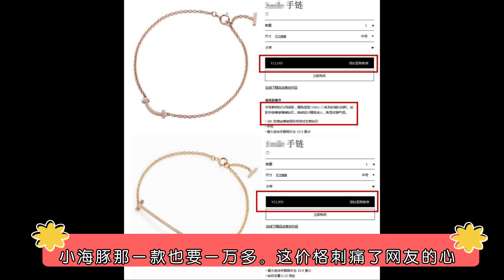林心如凶小海豚：生你出来就是为了好玩！小海豚急的飚台湾话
林心如霍建华这对明星夫妻，比起刚结婚几年的低调，现在的她们可是高调很多，经常一起露面也让大家吃了不少俩人的狗粮，而关于之前谣传的厉害的离婚绯闻，林心如也终于正式做出了回应，让大家看到了她霸气的一面。很多人觉得林心如的五官很精致，身材皮肤也很好，天生丽质，绝对是杠杠的女神。1998年，在她饰演《还珠格格》的紫薇时，很多粉丝将她的颜值封为“绝世美颜”，天上有地下没，那时候的她只有22岁，而且还有点婴儿肥，所以在戏中显得很白皙甜美，脸上的胶原蛋白满满，皮肤更是白里透红，甚至被称为：“最美紫薇”。
林心如虽然以前红遍全亚洲，所以在四十岁左右才完成自己的“终身大事”，随后便生下了宝贝女儿“小海豚”。在娱乐圈打拼了几十年，林心如攒下不少家当，所以她特别喜欢买各式各样的珠宝，除了自己喜欢戴，就连不过三岁的女儿都会一同安排上名牌珠宝。所以林心如偶尔的分享合照，都充斥着金钱的气息。毕竟红了这么多年，也是支撑得起这么挥霍。
就在前段林心如和霍建华二人外出游玩，晒出了幸福的合影。林心如还传了两张自己和女儿小海豚手部的照片， 只见这俩人戴着同款的手链。这时有细心的网友发现，林心如和她女儿的手链价值不菲，是黄金镶钻石工艺打造，林心如那一款两万多，小海豚那一款也要一万多。这价格刺痛了网友的心，有的网友直言：上幼儿园就戴一万多的手链，这还真是富养女啊。说起来娱乐圈里最富养的女儿，应该就是李湘的女儿了。但是从林心如过往晒出的照片来看，林心如也丝毫不逊色。小海豚两岁的时候用的竟然是金碗，而且喝的也是鱼翅粥…2017年，林心如参加珠宝拍卖会时，就以3亿多拍下了一条镶满宝石的项链。除此之外，她还买了一个价值约1亿的钻戒。据她透露，这些珠宝全都是她打算送给还未满岁的女儿的。此外，她还曾在采访中表示：有了女儿后她买珠宝比以前阔绰许多，因为可以美名其曰留给女儿。她说道，每年女儿的生日都会为她买下一件作品或者一件珠宝，留到女儿十八岁成年后一起送给她。当然也有当妈妈的小私心，因为在女儿还没成年的时候可以留着自己戴。林心如在生了小海豚之后，就经常会给她打扮，而且还经常带她去逛街喝下午茶怎么看都是在满足自己啊，有一次在接受采访的时候就透露小海豚还有很多都不懂，甚至拒绝跟她去逛街，林心如就故意凶道：生你出来就是为了好玩，这句话当然是开玩笑的啦，不料小海豚竟然急的飙出了台湾话，和林心如唱起了反调：回怼到：我就喜欢和爸爸出去！真是太搞笑了，一问才知道原来霍建华经常趁林心如出去工作的时候，自己带着女儿去各种游乐园，时不时还偷偷给她吃薯条和冰淇淋，也难怪小海豚这么喜欢和爸爸待在一起了，对此，大家有什么看法吗？欢迎大家在评论区留言讨论